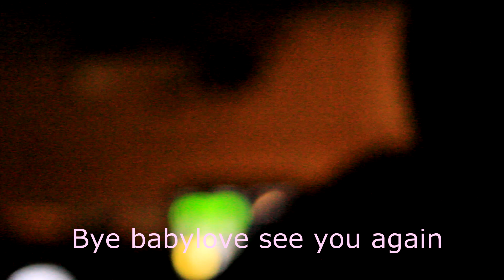travel to sharjah mommy and daddy i go to visit my little princess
Husky and amara Becoming Best Friends